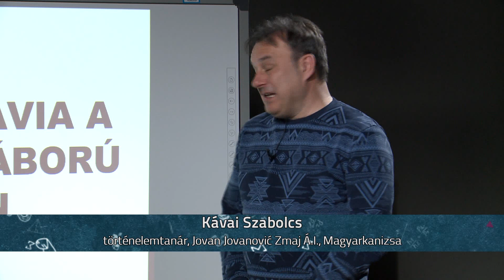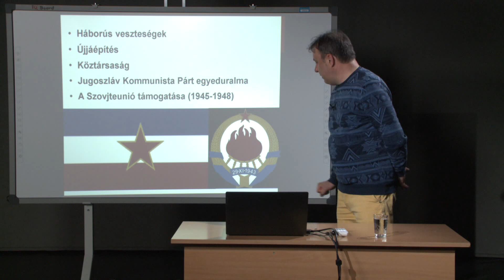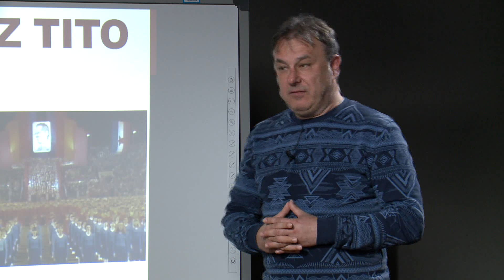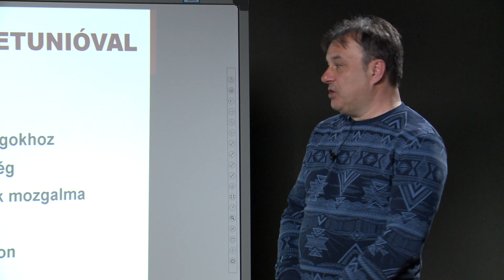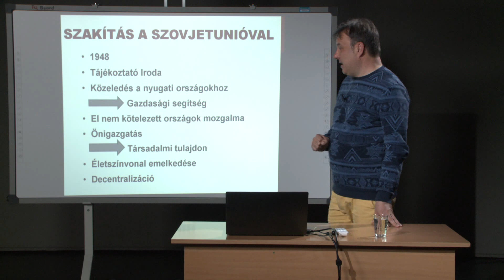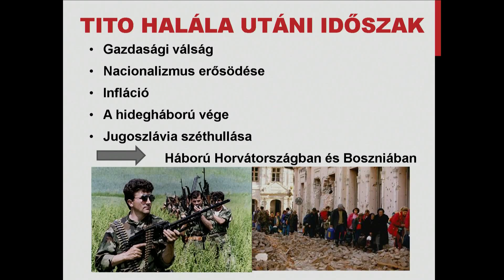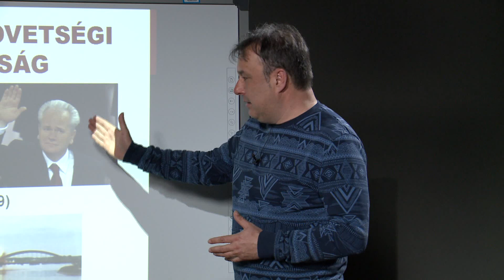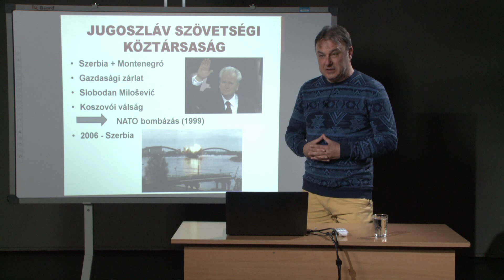Jugoszlávia a második világháború után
Tanár: Kávai Szabolcs
Történelem, általános iskola 8. osztály